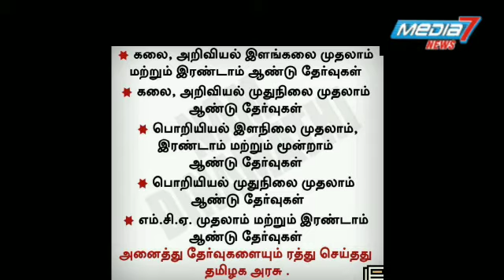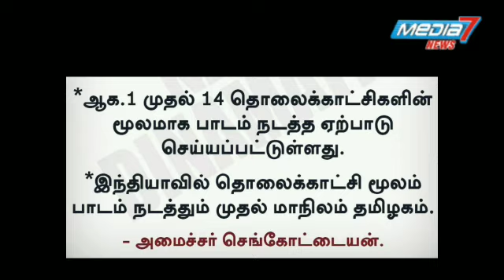இன்றைய முக்கிய செய்திகள்...